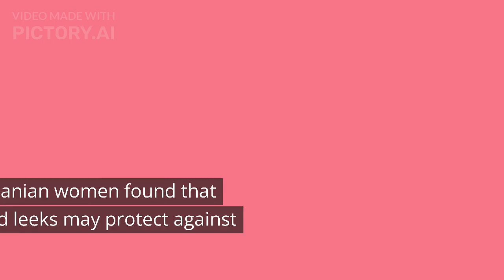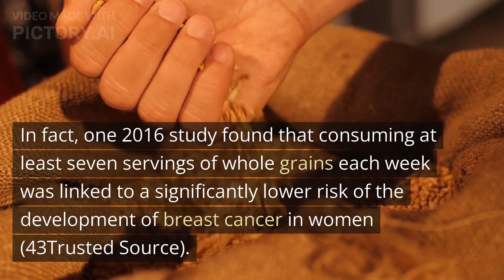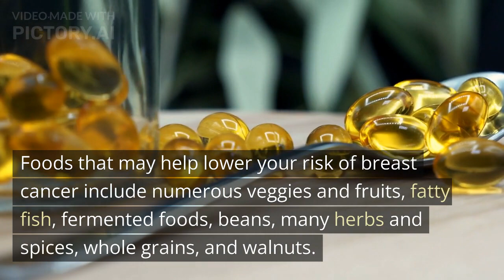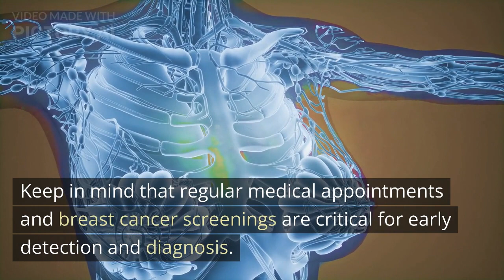Best Food that Prevent Breast Cancer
In this video, we will explore the best foods that can help prevent breast cancer. Breast cancer is a common and often devastating disease, but there are steps you can take to lower your risk. A healthy diet that is rich in fruits, vegetables, and whole grains has been shown to help reduce the risk of breast cancer and other types of cancer. We will discuss the specific foods that have been linked to a lower risk of breast cancer, as well as other lifestyle factors that can help prevent this disease.